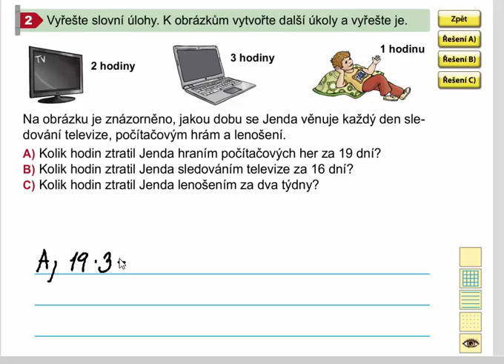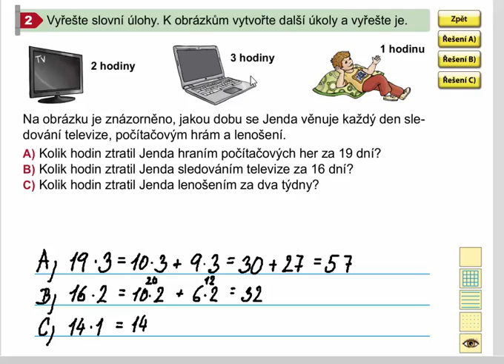Písemné násobení - rozšíření učiva (slovní úloha), Matýskova matematika 8. díl, str. 60, cv. 2